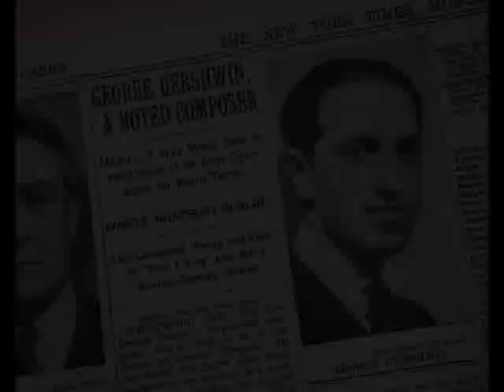Roaring 20s: George Gershwin plays Sweet And Low Down, 1926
George Gershwin, Pianoforte Solo - Sweet and Low-Down, from “Tip Toes” (G.Gershwin) Columbia 1926 (British product).

NOTE: „Tip Toes” was a Broadway musical farce written and composed by brothers Ira and George Gershwin in 1925. It was staged in Liberty Theatre at West 42 Street, the cast included Queenie Smith, Allen Kearns and young Jeanette MacDonald, yet the show run only 192 performances, to compare with 390 performances of “Lady Be Good”  - a musical show by Ira & George Gershwin with Fred and Adele Astaire, which one year earlier in 1924 became a huge international success.“Tip Toes” lacked, as it seems, a couple of unquestionably hit numbers, such as were songs “Fascinating Rhythm” and “Lady Be Good” in the previous show. Besides “Sweet and Low-Down”, the song list in “Tip Toes” included only two songs intended to be hits, such as “Looking For a Boy” and “That Certain Feeling”.  The lack of obvious success of “Tip Toes” does not mean, of course, that the songs from this show are "worse". No! They are wonderful, like everything that at that time came out from under the pen of two brilliant brothers! And  I am glad, I can present today one of the leading tunes from "Tip Toes" in a version recorded personally by Gerorge Gershwin, who plays the piano. I don’t know when this side was originally waxed: in New York in 1925 or perhaps in London in 1926, when “Tip Toes” had its European premiere in West End. In 1927 a British silent movie was made – a loose adaptation of the stage musical Tip-Toes, with Dorothy Gish (Lilian’s elder sister) and Will Rogers starring in it.